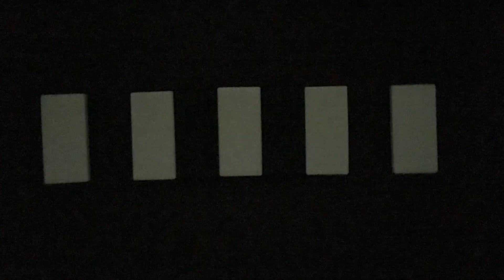How Many Tiles?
This short video asks students to count the number of tiles in the picture.  But surely there is a trick to this video, right?  Help students understand why objects that reflect more light are easier to see in a dark room.